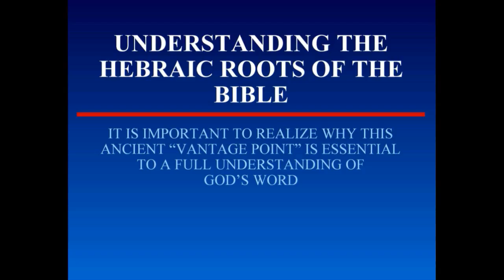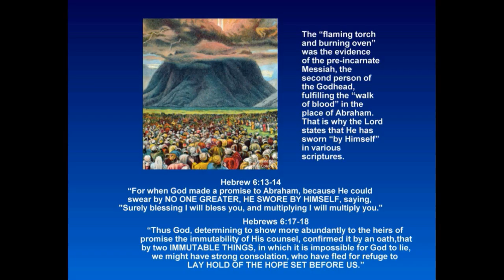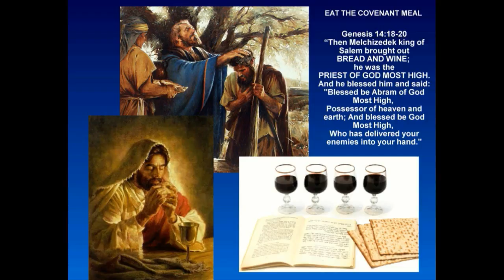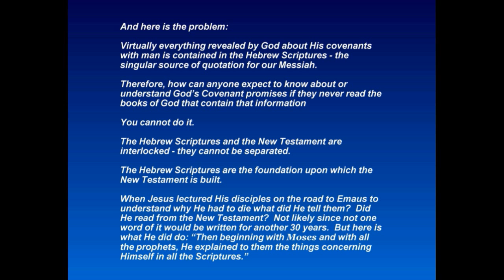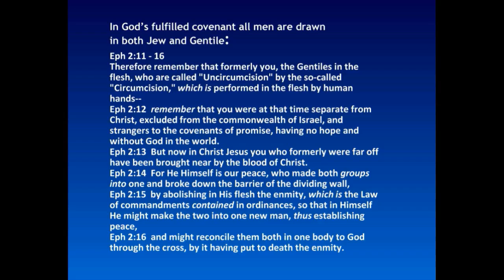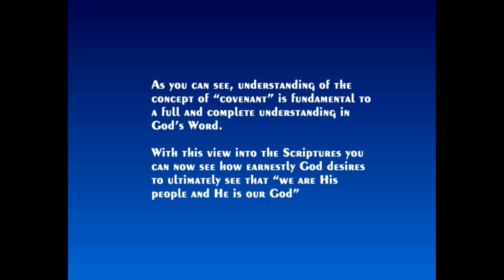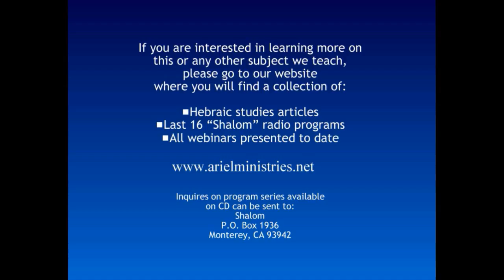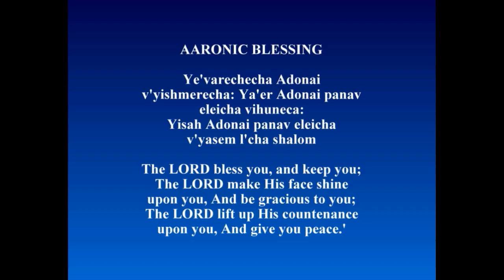Hebrew Roots-Things you didn't know about the Abrahamic Covenant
Things you didn't know that you didn't know about the Abrahamic Covenant is a more complete title.  Here is a detailed view into the making of a covenant in Bible times.  This will explain and help you to recognize "covenant language" as it appears in both the Hebrew Scriptures and the New Testament.